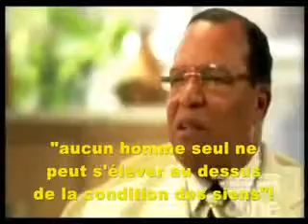OBAMA // DANGER --2009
VIDEO SUJET POLICE OBAMA BAVURES POLICE CRIMES
USA
Plus